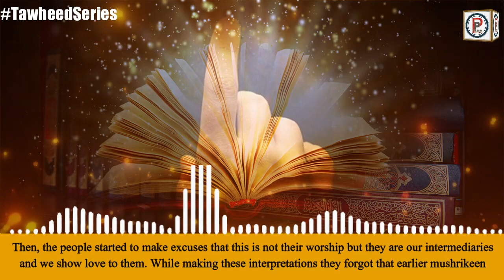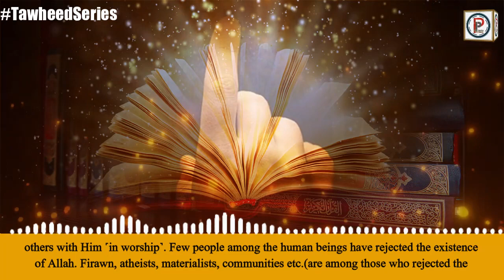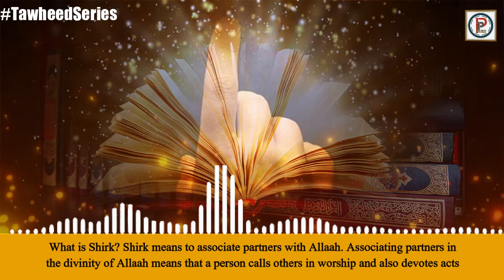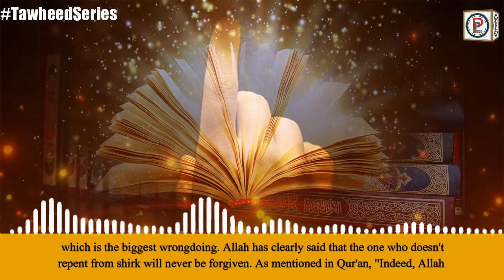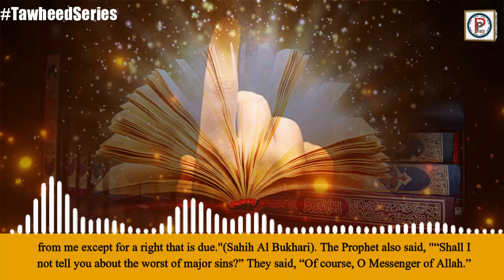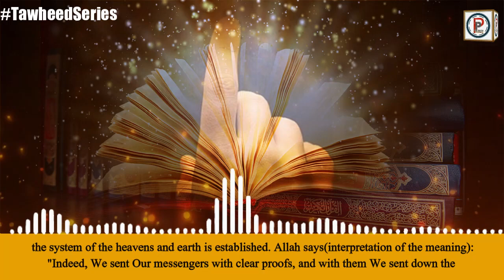Book of Tawheed - Part 2 | Shirk is the biggest Zulm (wrongdoing)TawheedSeries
Shirk(associating partners with Allah) is the biggest Zulm(wrongdoing). We elaborate on this topic in this part so don't forget to watch & Share!

Tags Used:
Tawheed, what is tawheed, oneness in allah, Allah is one explanation